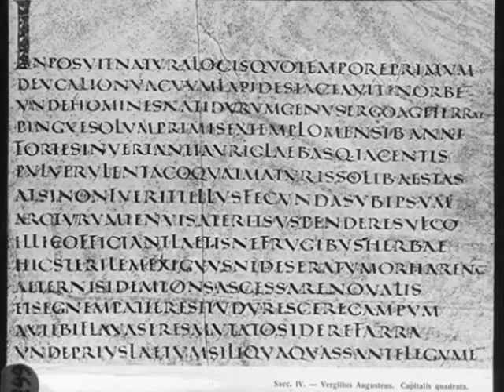Prezentacja UKZT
Prezentacja Udzielnego Księstwa Zakonu Templariuszy.